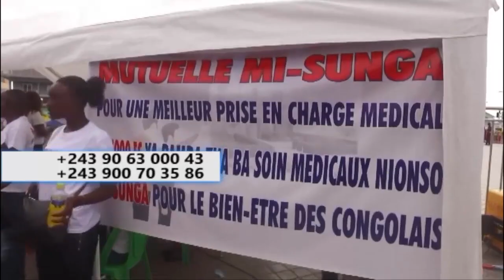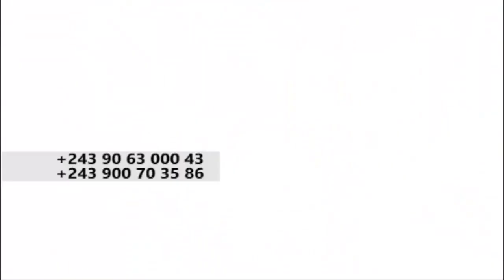▶️Bakangi Mobikisi Na Boite De Nuit Na Ba Ayitshela Sexy Azo Pesa Bango Bilengi Ya Ngeli Ngeli Ya Ta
▶️Bakangi Mobikisi Na Boite De Nuit Na Ba Ayitshela Sexy Azo Pesa Bango Bilengi Ya Ngeli Ngeli Ya Tata Na Yé